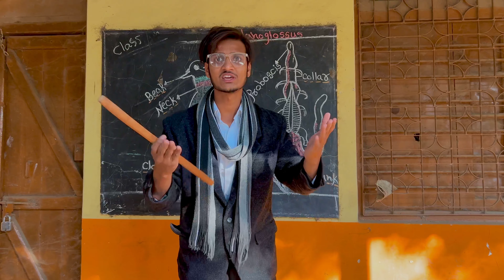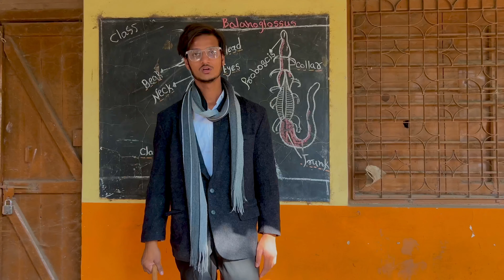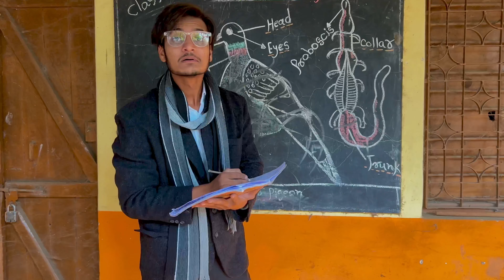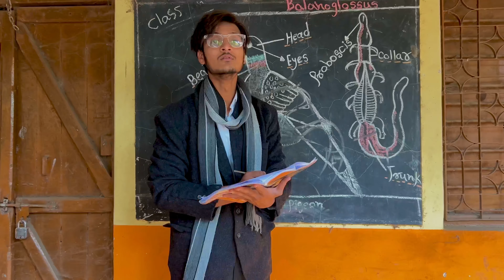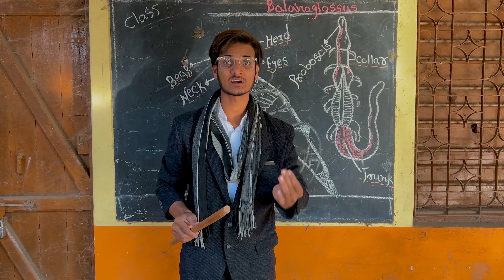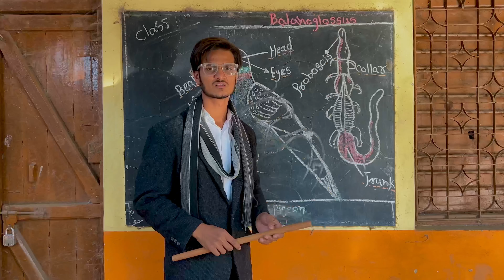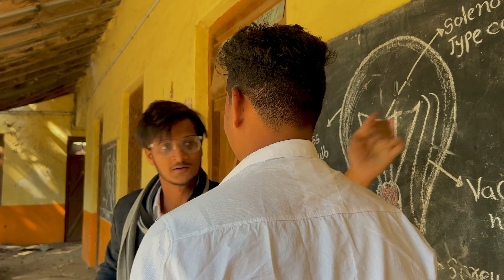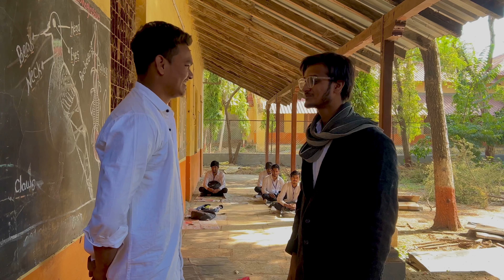School Life | Teacher Vs Student | Team Mh 27 | TM2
Pyaar Milna Chahiye Aapka Is Video Ko ❤️

☑️Follow Social Media Page 📲

Present By - Team Mh 27
Editing By - Sk Raja Official
Shoot By - Adyan
Script By - Team Mh 27
Location By - Amin Khan
Thumbnail Design by -Cinemafyworld

Cast -
Teachers - Amin
Student  - Sk Raja Official
Student  - Sameer
Student  - Mudassir
Student  - Faizan
Student  - Arif

The Video Is Made For Entairtainment Purpose Only , It Doesn’t Mean To Hurt Anyone Any Don’t Take It Seriously